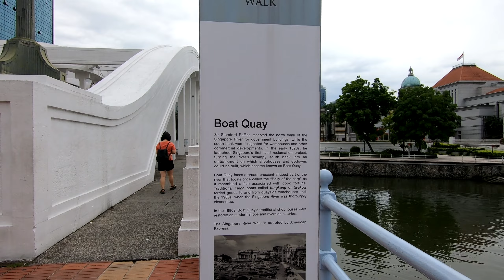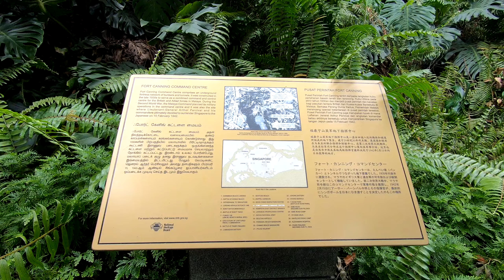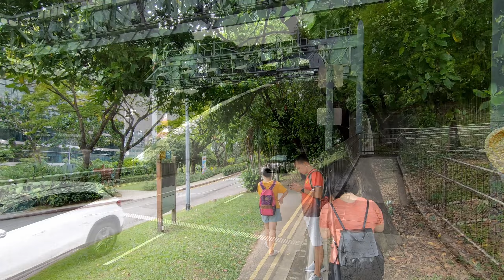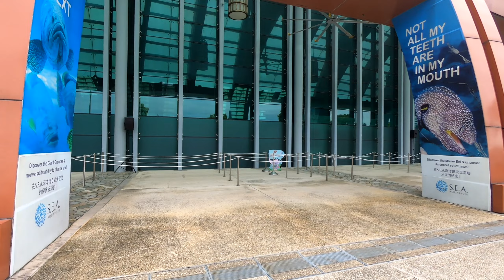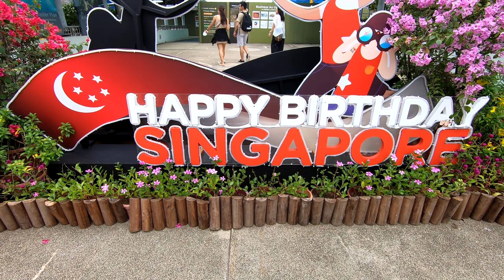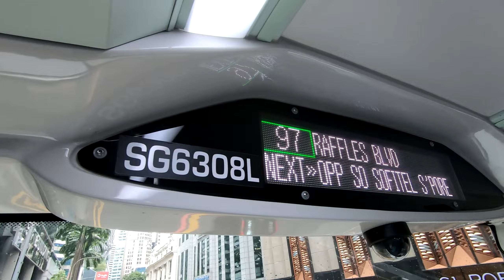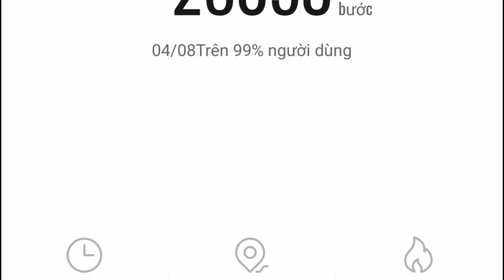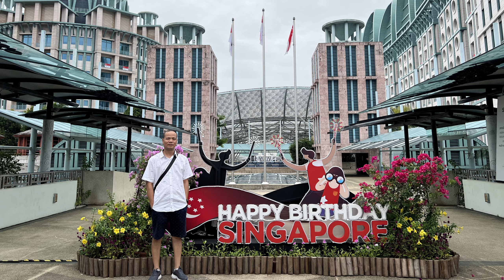Singapore 3-7/08/2022 (phần 2)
Singapore, một đất nước nhỏ xinh và sạch sẽ được coi là nhất trong toàn khu vực Asean.